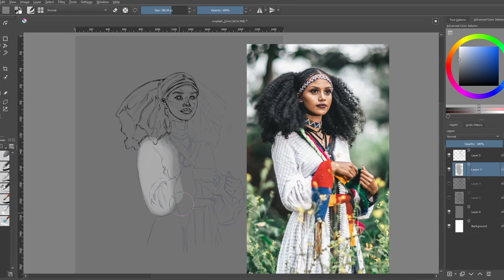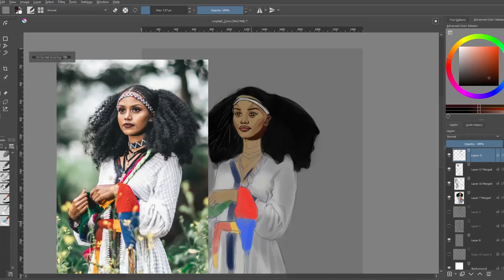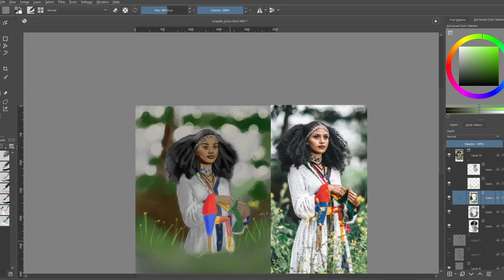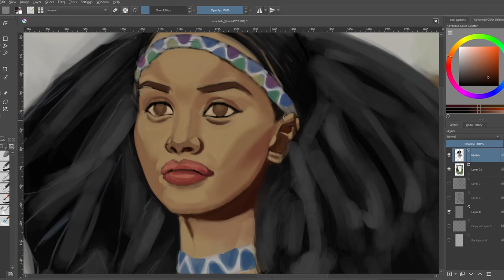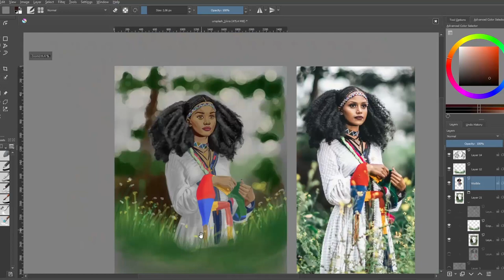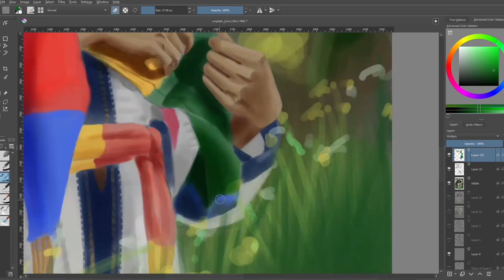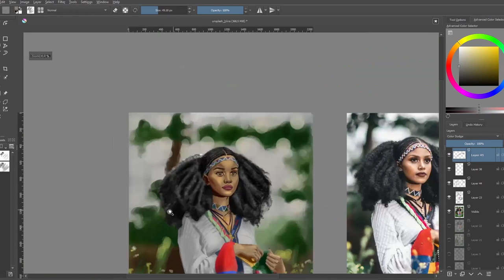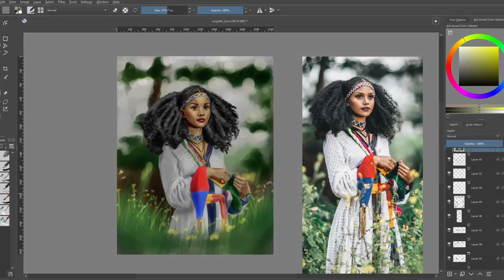Drawing a stylized portrait from reference - timelapse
Hey everyone,

Find out in this time- lapse video how I drew this colored stylized portrait in Krita!

The reference image has been taken from an amazing website with free license images called unsplash.